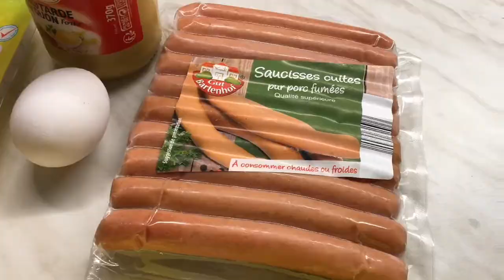SAUSAGE BREAD ROLLS with Cheese and Mustard// super easy to make / Husband’s Favorite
My husband loves sausage bread rolls with maasdam cheese at mustard! Kaya today gumawa ako nito!
How to make Sausage bread rolls? Super easy to make!